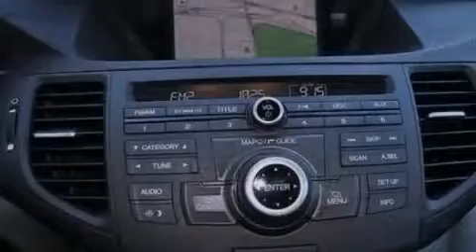2010 ACURA TSX Concord CA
We have been honored to serve the Concord CA area , we promise that your experience at our dealership will exceed your expectations !

 Year : 2010
 Make : ACURA
 Model : TSX
 Engine : 3.5L V6
 Trans . : AUTO 5SPD
 Exterior : BLACK
 Miles : 16,915

 Stock : H954A

 Future Ford Lincoln of Concord

 2285 Diamond Blvd.